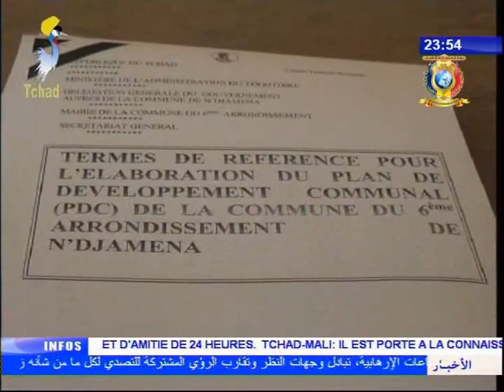نشرة تلفزيون تشاد يوم 14 سبتمبر 2017 - بلدية أنجمينا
العناوين
1) بلدية الدائرة السادسة - جلسة عادية لدراسة الأعمال للعام الحالي.
2) بلدية الدائرة الخامسة - لقاء العمدة مع مدراء المدارس الخاصة.
3) الصليب الأحمر التشادي - دورة ل20 مشاركاً حول الإسعافات الأولية.